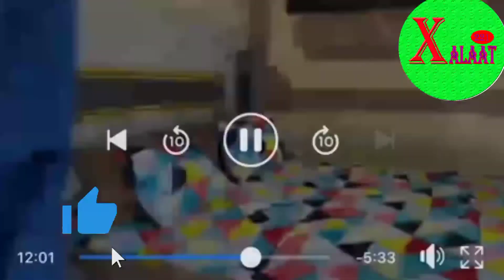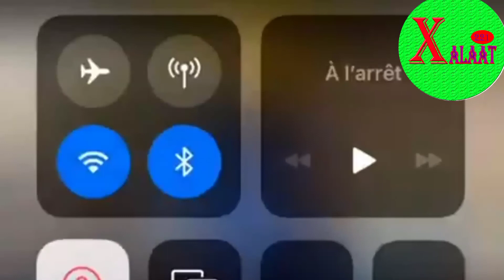urgent 🚨 Kaliphone Sall adji Sarr daye ...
Kaliphone Sall adji Sarr ndaye Khady Ndiaye mokoné